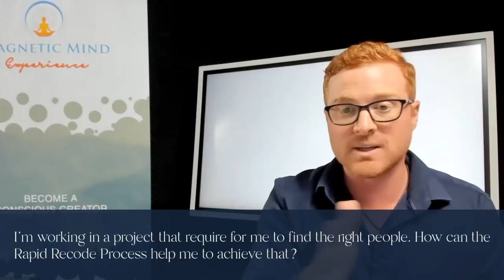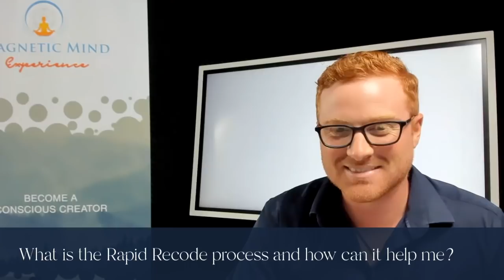The Chris Duncan Show Ep. 3 (Ask me anything!)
In this episode, I’ll let you in on some of the techniques, I'll answer several questions on the Rapid Recode process, and so much more.
if you are not yet in any of our program and would like to ask a question. Looking forward to receiving them and sharing the answers with everyone.